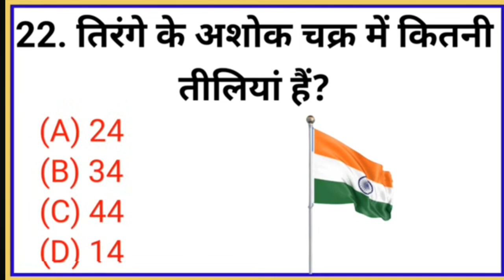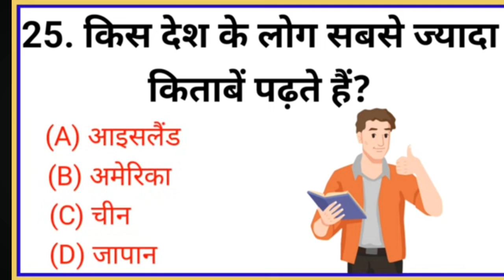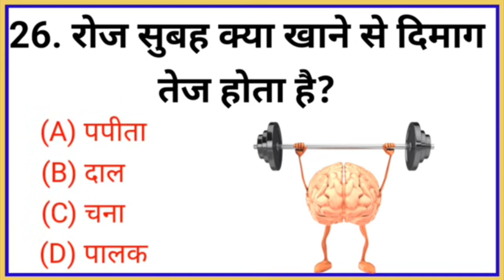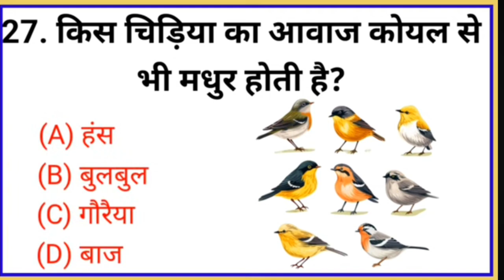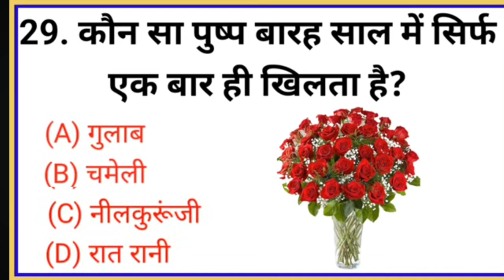GK In Hindi || GK Quiz || GK Imp Question And Answer For All Competative Exam || Lucent GK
Hello Students,

Gk questions
Samanya Gyan
Gk IAS
GK IPS
GK SSC
GK Defence
All exam related gk questions and answer
Gk quiz
Gk tricks
Lucent GK
India Gk
World GK
Gk questions
Samanya Gyan
Gk IAS
GK IPS
GK SSC
GK Defence
Gk quiz
Gk tricks
Lucent GK
India Gk
World GK